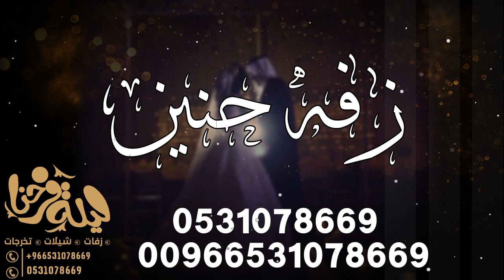زفه باسم حنين فقط راشد الماجد